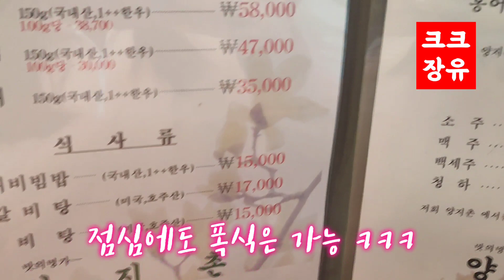양지촌 --- 회사에서 점심 회식때 식사로는 육회비빔밥&갈비찜 디저트는 당연 비빔냉면이지....나만 그래???어??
저녁 회식이라면 ㅋㅋㅋㅋㅋ
내가 양지촌에서 소가 되어서 나왔을텐데 음메 음메 ~~~
ㅋㅋㅋㅋㅋㅋㅋㅋㅋㅋㅋㅋㅋㅋㅋㅋㅋㅋㅋㅋㅋㅋㅋㅋㅋㅋ